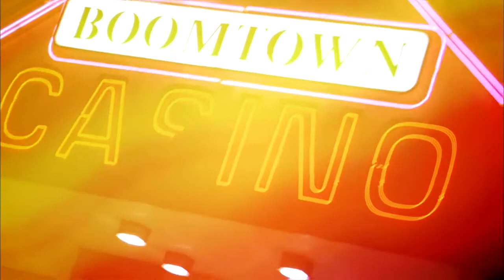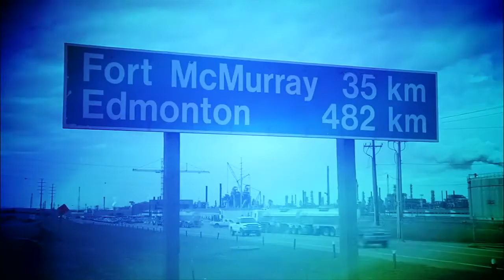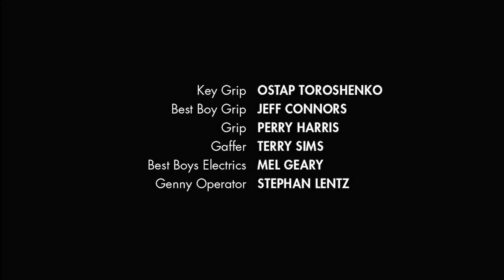Mixed Blessings | Season 2 | Episode 5 | Mick & Vicky | Gary Basaraba | Tina Lameman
Hank and Josie are called to the hospital when Vicky and Bobbie are in a car accident. Everyone is banged up badly, especially Mick who is back in town. Bobbie and Vicky get grounded. Hank, Tazz and Walt are called to an emergency repair job at work camp.

Mixed Blessings is an award winning family drama that follows the lives of Hank and Ruby, both widowed with kids, as they fall in love and try to create a new life together while dealing with the complexities and humor of their newly blended multi-cultural family.

Creators: Ric Beairsto, Ron E. Scott, Drew Hayden Taylor
Starring: Gary Basaraba, Tina Lameman